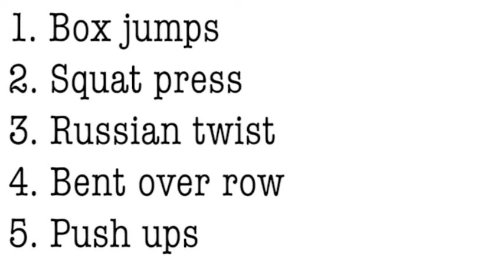The Strong Women Challenge - Day 10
Today we’ve set you a series of exercises – many of which you’ve done before, and some you’ll be doing for the first time in the Strong Women Challenge. Each of today’s exercises will contribute to building your strength as well as your cardio fitness.

For those of you completing the advanced option, we’re pushing you that little bit further, and asking you do to four sets today, rather than the usual three.

Grab a mat and some dumbbells or full water bottles, and get ready to sweat!